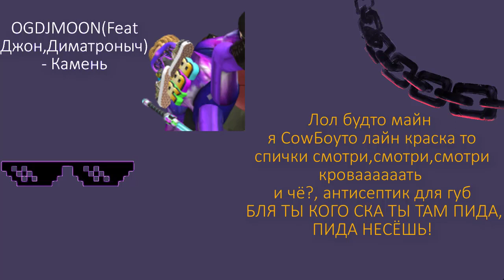OGDJMOON - Камень(3 Человека) (Feat Джон и Диматроныч) [Instrumental] (Альбом 3 человека)